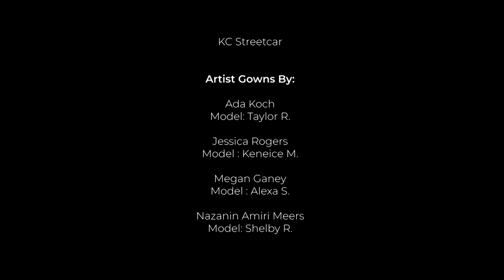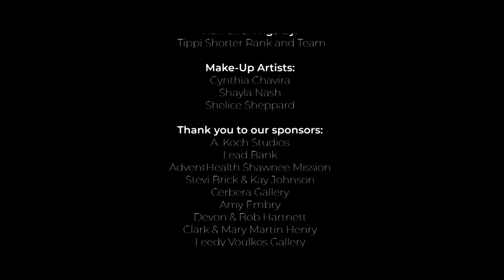Coalesce 2020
Coalesce is an immersive art experience where fashion and fine art come together in a breath taking collaboration celebrating fine art on the runway. Guests will safely experience how eight local Kansas City artists transform gowns into walking canvasses of fine art with a virtual experience unlike any other.

Creative Direction and Styling by Wlaa Style

Film by Old Soul Media

Special Thank You To our Partners:
The Gown Gallery
Harvest Productions - HMX Live
KC Streetcar

Artist Gowns By:
Ada Koch - Model: Taylor R.
Jessica Rogers - Model : Keneice M.
Megan Ganey -  Model : Alexa S.
Nazanin Amiri Meers  - Model: Shelby R.
Robert Castillo - Model : Olivia
2Tone Press- Michelle Dreher & Angie Bayman - Model: Amanda
Uzz Buzz - Model: Asha
Wolfe Brack - Model : Danni

Hair and Wigs By: Tippi Shorter Rank and Team

Make-Up Artists:
Cynthia Chavira
Shayla Nash
Shelice Sheppard

A. Koch Studios
Lead Bank
Advent Health Shawnee Mission
Stevi Brick & Kay Johnson
Cerbera Gallery
Amy Embry
Devon & Bob Hartnett
Clark & Mary Martin Henry
Leedy Voulkos Gallery
Jhulan & Jyoti Muhkarji
Rodricks, Oades & Co. Realty
Sheery Leedy Contemporary
Greg Turcotte
Frank & Helen Wewers

Special Thank You To:
Teenage Heart Productions